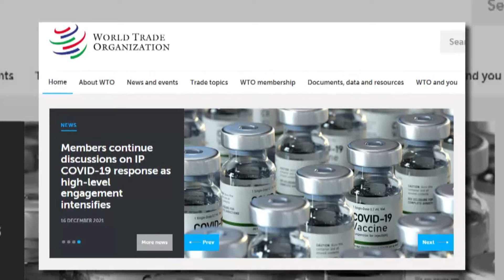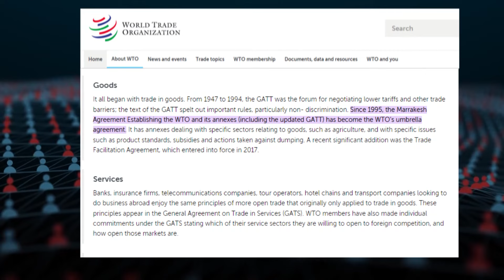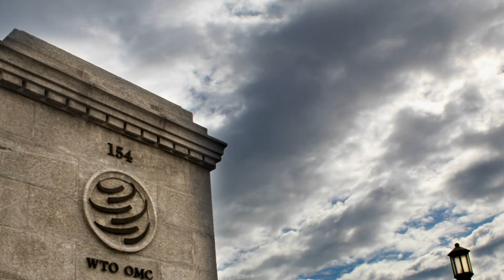What’s hindering Covid-19 vaccine IP waiver?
With humanity still in the dark about the pandemic’s future, should a few vaccine makers and countries cling on to their IP rights and deny the tech to produce the vaccine at a mass scale? Let’s ponder